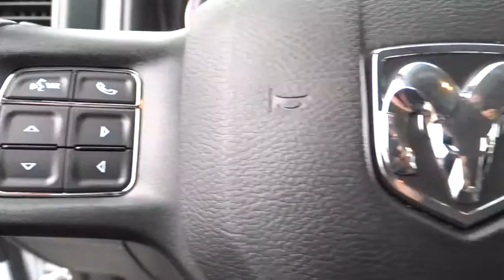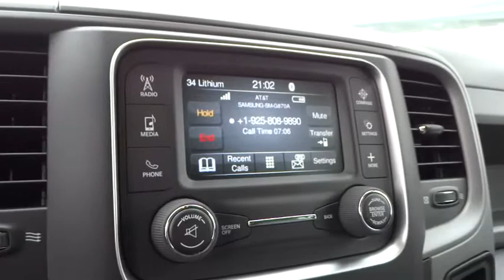2015 RAM 2500 Santa Rosa, Petaluma, Marin, San Francisco, North Bay, CA FG685419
2015 RAM 2500

2727 Dowd Dr.

Bright White Clear Coat exterior, Tradesman trim. QUICK ORDER PACKAGE 2FA TRADESMAN, TRAILER BRAKE CONTROL, PARKVIEW REAR BACK-UP CAMERA, 4x4, Turbo Charged Engine, Hitch, TRANSMISSION: 6-SPEED AUTOMATIC (68RF... AND MORE!br /br /KEY FEATURES INCLUDEbr /4x4, Trailer Hitch. Privacy Glass, Child Safety Locks, Electronic Stability Control, Brake Assist, 4-Wheel ABS. br /br /OPTION PACKAGESbr /ENGINE: 6.7L I6 CUMMINS TURBO DIESEL GVWR: 10,000 lbs, 5.5 Additional Gallons of Diesel, Cummins Turbo Diesel Badge, Current Generation Engine Controller, Diesel Exhaust Brake, Selective Catalytic Reduction (Urea), Tow Hooks, 180 Amp Alternator, RAM Active Air, CHROME APPEARANCE GROUP Bright Rear Bumper, Tires: LT275/70R18E BSW AS, Bright Grille, Wheels: 18 x 8.0 Steel Chrome Clad, Bright Front Bumper, 18 Steel Spare Wheel, POPULAR EQUIPMENT GROUP Cloth 40/20/40 Bench Seat, Remote Keyless Entry, Carpet Floor Covering, Front & Rear Floor Mats, SiriusXM Satellite Radio, For More Info, Call , 1-Yr SiriusXM Radio Service, RADIO: UCONNECT 5.0 AM/FM/BT 5.0 Touchscreen Display, Overhead Console, GPS Antenna Input, Rear View Mirror w/Microphone, Temperature & Compass Gauge, Integrated Voice Command w/Bluetooth, Charge Only Remote USB Port, SiriusXM Satellite Radio, For More Info, Call , 1-Yr SiriusXM Radio Service, TRANSMISSION: 6-SPEED AUTOMATIC (68RFE) 3.42 Rear Axle Ratio, ANTI-SPIN DIFFERENTIAL REAR AXLE, PARKSENSE REAR PARK ASSIST SYSTEM, ELECTRIC SHIFT-ON-THE-FLY TRANSFER CASE Storage Tray, TRAILER BRAKE CONTROL, PARKVIEW REAR BACK-UP CAMERA Rear View Auto Dim Mirror w/Display, POWER BLACK TRAILER TOW MIRRORS Trailer Tow Mirrors, Exterior Mirrors Courtesy Lamps, Exterior Mirrors w/Supplemental Signals, PROTECTION GROUP br /br /Plus government fees and taxes, any finance charges, $80 dealer document processing charge, any electronic filing charge and any emission testing charge. (Eff 7/1/12). Price contains all applicable dealer incentives and non-limited factory rebates. You mabr /